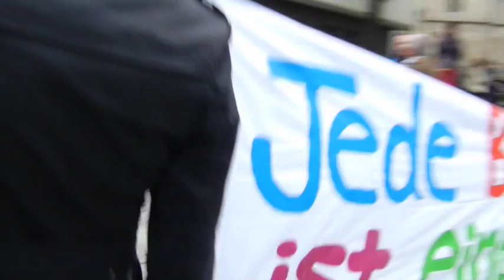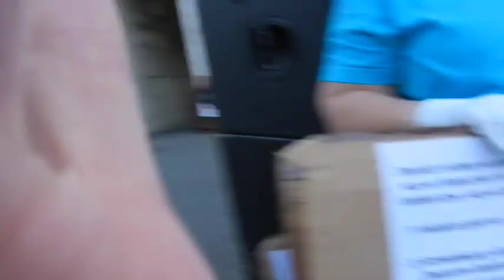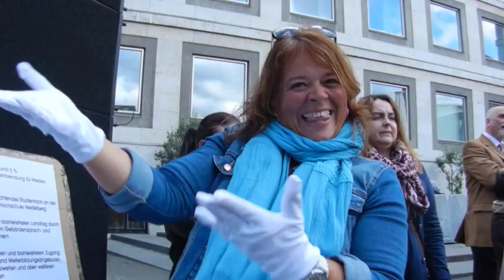Rückblick Aktionstag Stuttgart 7 Mai 2014